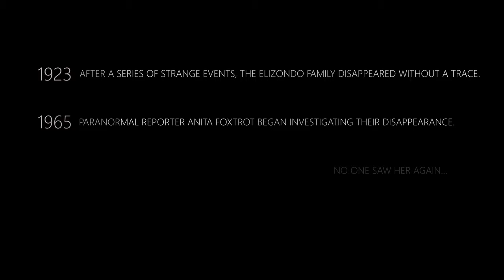Apartment 327 • Voyagez à travers le temps pour résoudre l’énigme | Survival Horror (Time-Travel)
► "Apartment 327" est une aventure à la première personne dont la caractéristique principale est un cycle de voyage dans le temps, qui vous permet de rester enfermé dans une vieille maison entre 1923 et 2016. Il sera nécessaire de parcourir les mêmes lieux être capable de résoudre tous les puzzles basés sur le temps nécessaires pour débloquer de nouvelles zones et pouvoir aller plus loin dans l'aventure.

▸ Tout au long du jeu, plusieurs histoires sont présentées dans les différentes périodes, que vous découvrirez à travers les coupures de journaux et les pages des journaux intimes des différents personnages du jeu. Vous devez, en plus de vous échapper, découvrir qui vous êtes et pourquoi vous êtes pris au piège dans le temps.

🔵 Pour suivre l'actualité de la chaîne et autre, rejoins-moi sur Twitter